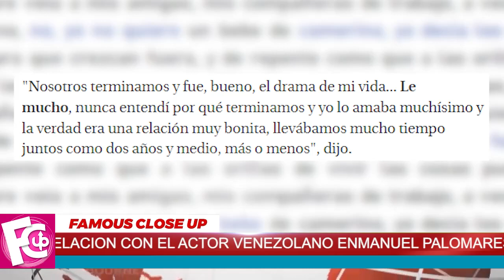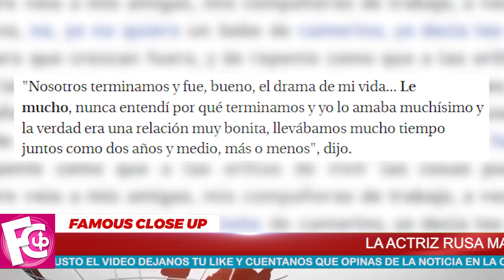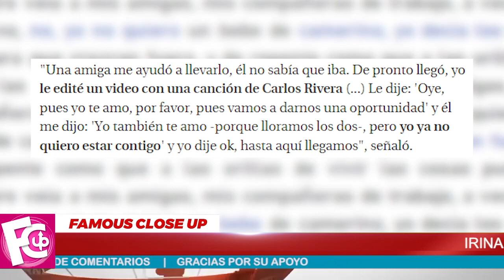🔴 Irina Baeva 𝗟𝗜𝗢𝗥𝗔𝗡𝗗𝗢 😭 le Pidió otra Oportunidad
Irina Baeva reveló más detalles y lloró al recordar detalles de su noviazgo con este actor Venezolano.